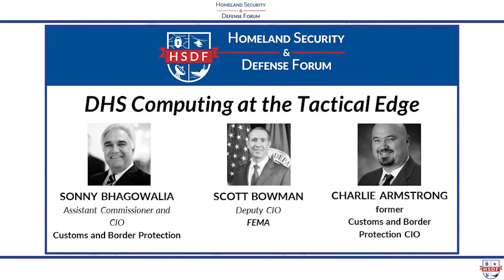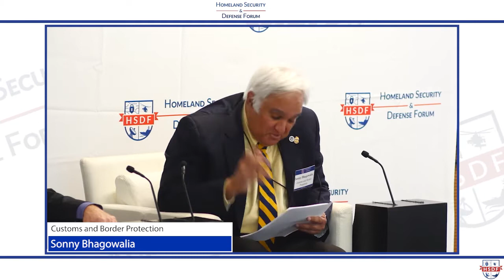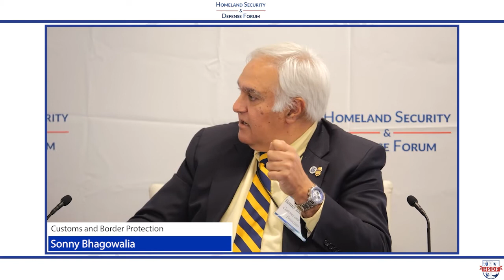DHS Computing at the Tactical Edge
September 23, 2022, Charlie Armstrong, former CIO, Customs and Border Protection, led a discussion on tactical edge computing at DHS with Sonny Bhagowalia, Assistant Commissioner and CIO, Customs and Border Protection, and Scott Bowman, Deputy CIO, FEMA.